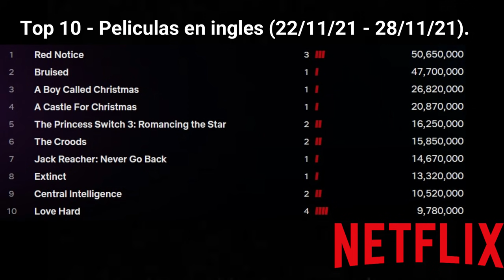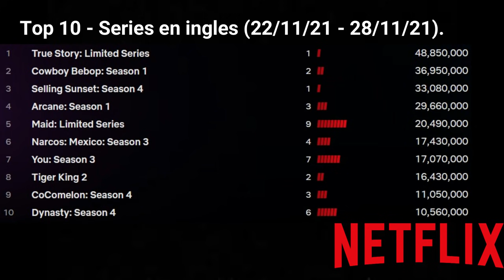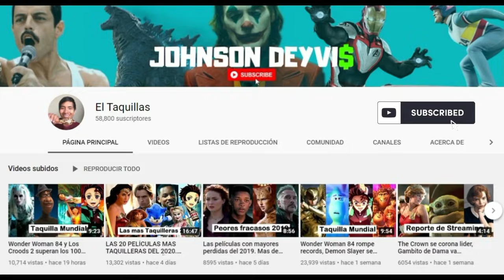Bruised destrona a Red Notice en USA, Arcane decae, La Reina del Flow reina, Squid Game se mantiene.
Descubre las series y películas mas vistas de Netflix.